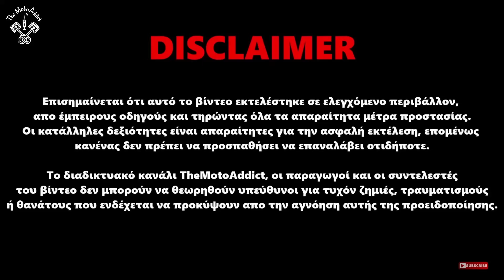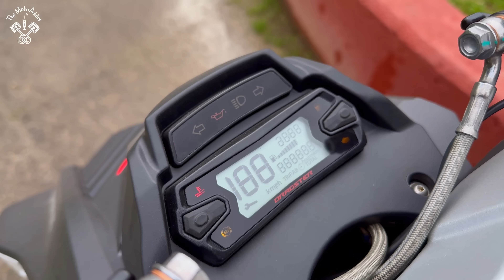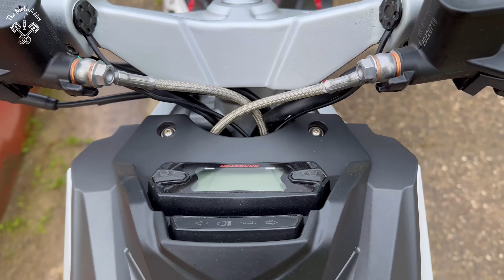ΤΟ ΠΙΟ EXTREME MAMA SCOOTER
Δεν έχω ξαναδεί ποτέ πιο ακραία εμφάνιση σε μαμά scooter!!
Αυτό είναι το Italjet Dragster. Αν φτάσουμε 10.000 likes θα ανέβει βίντεο ξανά μετά την βελτίωση του.